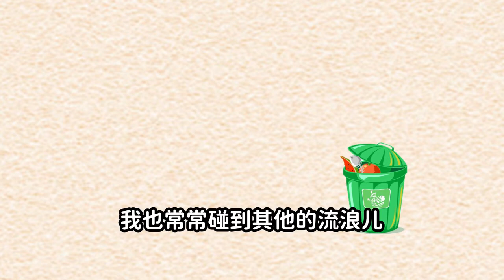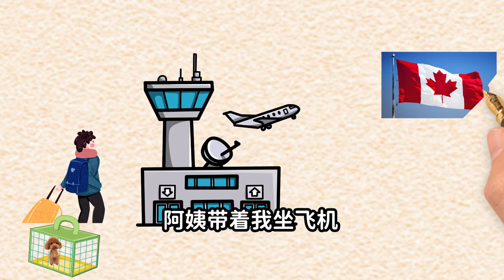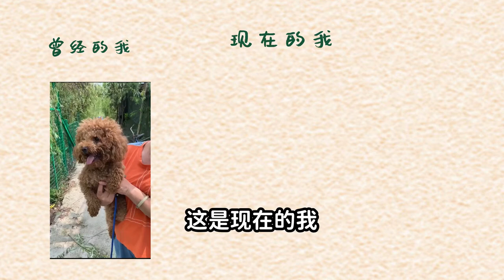Youtube| 宠物领养2022| 流浪的小狗，飞跃大洋找到温暖的怀抱!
每一个毛孩子都期盼找到爱他的家。

我们一直非常需要飞行志愿者，有意愿的热心朋友请在网页点击 flight volunteer填写表格。

❤️飞行志愿者帮助篇～
什么是飞行志愿者～就是说海外的朋友们当你们回国后需要离开飞回加拿大，美国。在各位朋友愿意帮助国内这些可怜的生命回家。
做一名飞行志愿者，不会给各位带去任何麻烦和负担 ，如果愿意帮助我们，订好机票就需要告知我们，提供护照，机票行程单的照片，这样我们就可以更早的做准备。
在需要飞行的那一天，我们会把狗带去机场和飞行志愿者见面，在机场办好所有出关手续，把狗送进超规行李口把狗送进传输带就结束，全程无需飞行志愿者动手。
飞行之前，我们会把到达目地地接狗的家长电话给飞行志愿者以便到达目的地后联系接狗。
飞行志愿者唯一要做的是到达目的地后要把狗取出来交给家长，交给家长后全程结束。